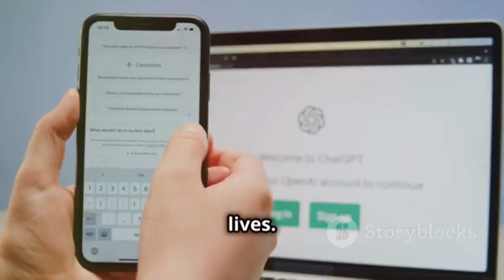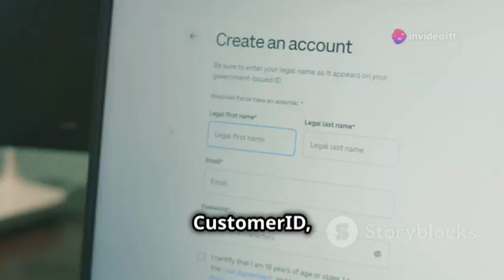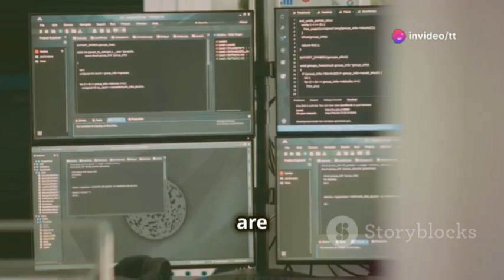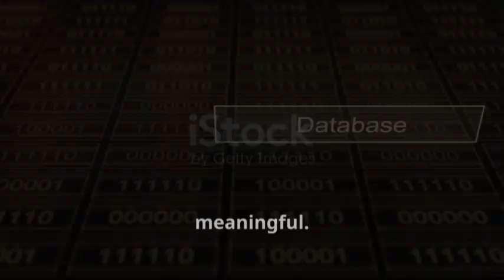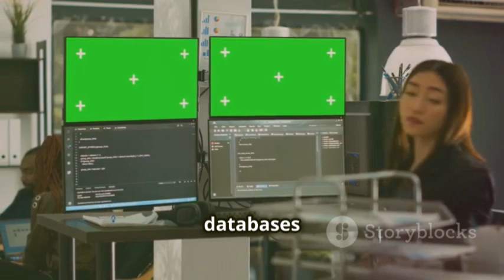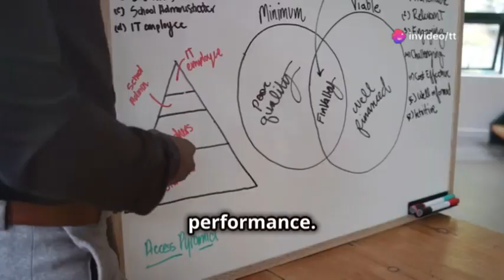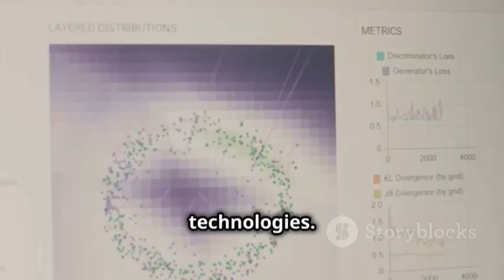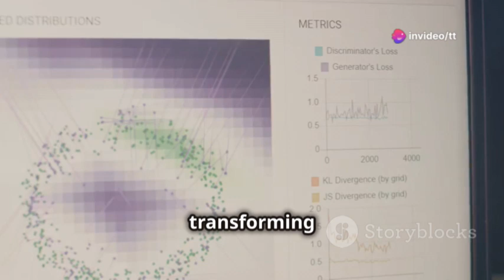Full Stack Web Development Course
Timecodes:-
0:00 - The Unsung Heroes of the Digital Age
0:52 - Organizing Data Like a Pro
1:37 - SELECT, INSERT, UPDATE, and DELETE
2:24 - It's All Connected
3:11 - A Different Approach to Data
4:18 - A Deep Dive into Collections and Documents
5:13 - Flexibility and Scalability
6:23 - Choosing the Right Tool for the Job
7:21 - Trends and Predictions
8:19 - Resources for Further Exploration
9:21 - Mastering Data for Web Development Success